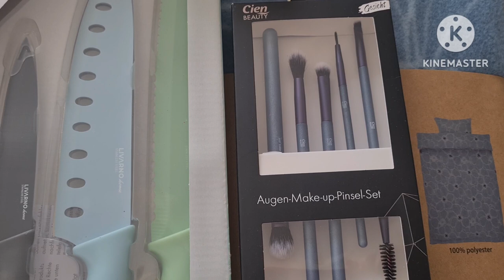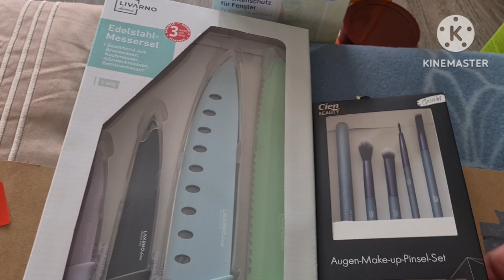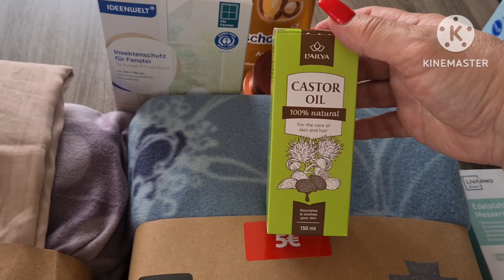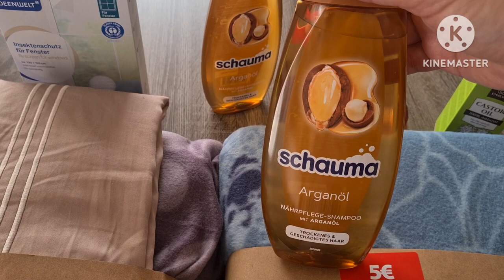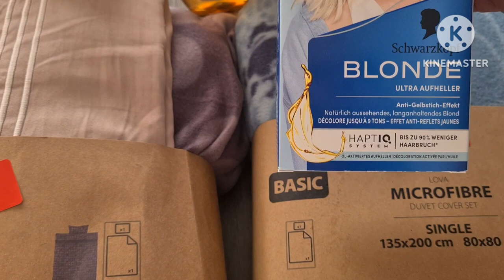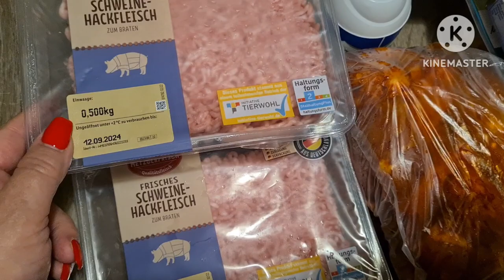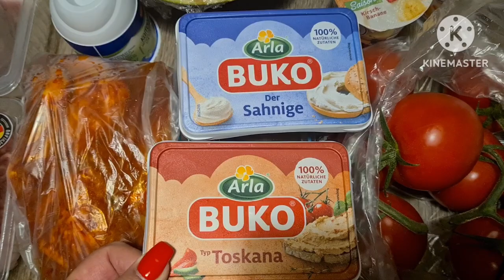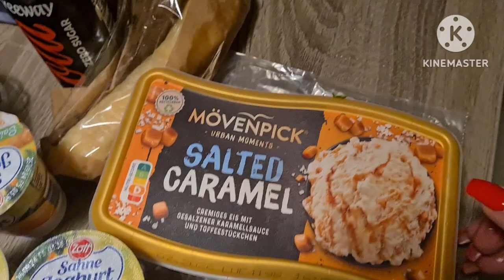МОИ ПОКУПКИ: JUSK, ROSSMANN, ACTION, LIDL, REWE, NETTO 🛒🗡🫧🥩🍖🍗🍉🥬🍅🥐🥖🍬☕️🧃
Видео о покупках в немецких магазинах: JUSK,  ROSSMANN,  ACTION,  LIDL, REWE,  NETTO.  Соотношение цена качество. Остаётесь ли довольны качеством?